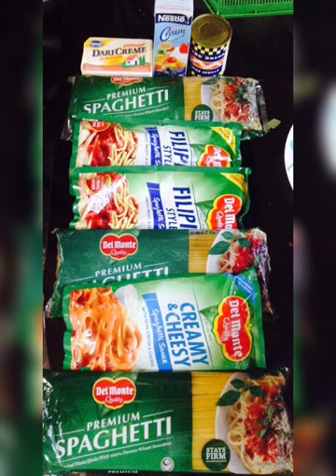How to Cook Spaghetti | Lilyn Malit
How to make Filipino favorite Sweet Spaghetti. !? Make it at home with this recipe. Follow this quick and easy recipe for a sweet-style Pinoy Spaghetti. Cook at Home!